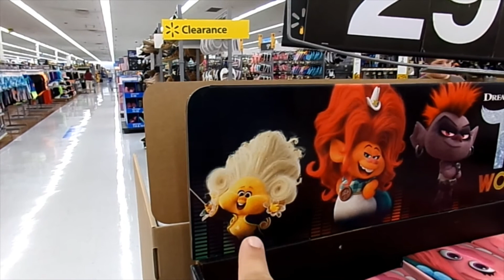vlog mix april, may, june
deke has had his weight loss surgery , we talk in the car about things. its what we do